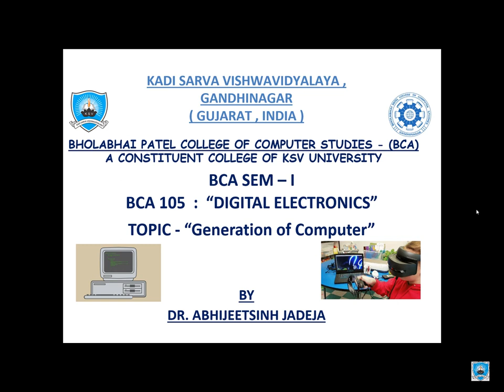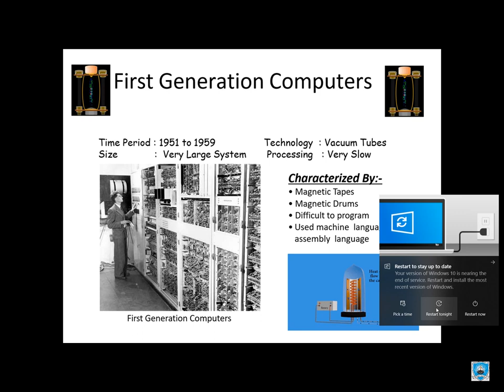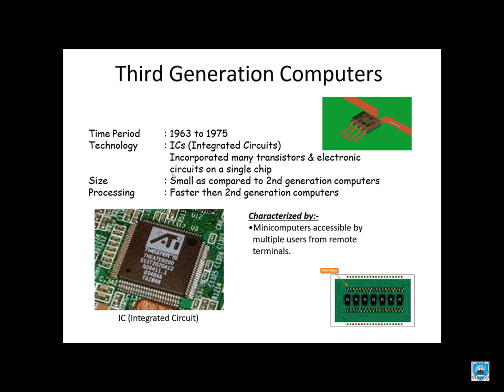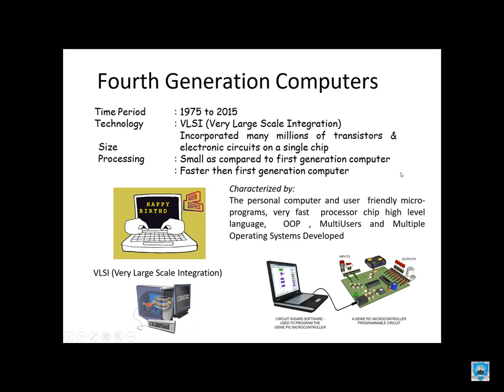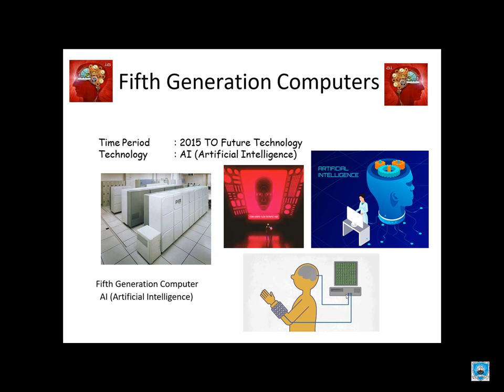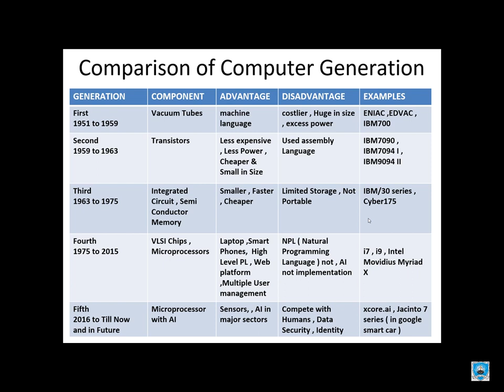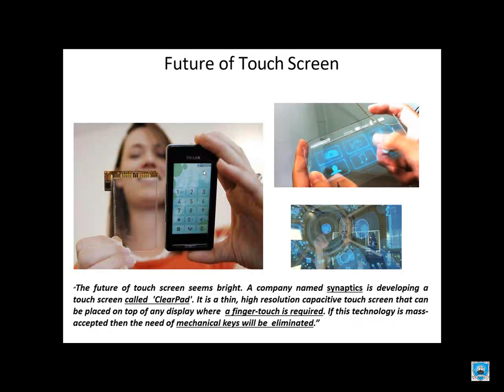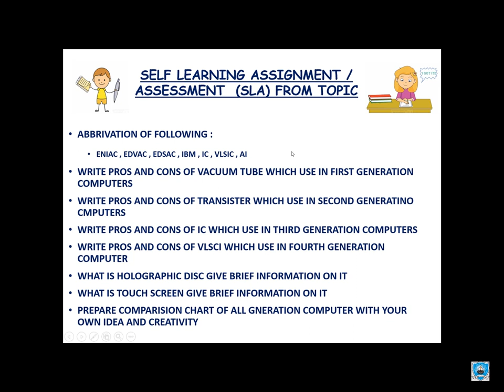BCA - 105 : DIGITAL ELECTRONICS - "GENERATION OF COMPUTERS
THIS VIDEO FOCUS ON HISTORY OF COMPUTERS, GENERATION OF COMPUTERS , EVOLUTION OF COMPUTER , AND FUNDAMENTAL OF COMPUTERS